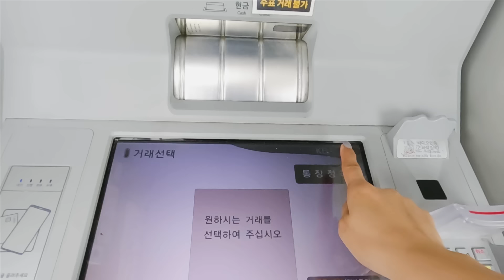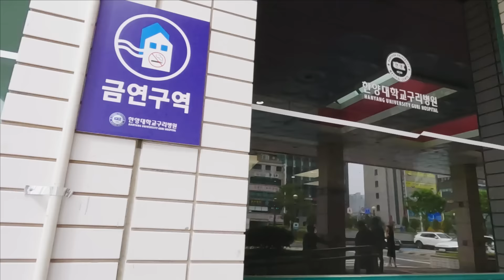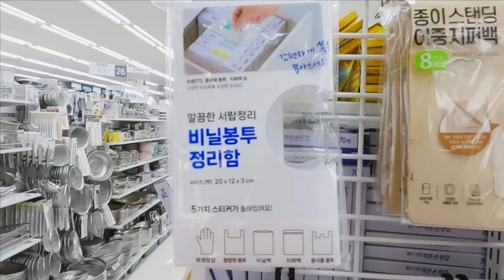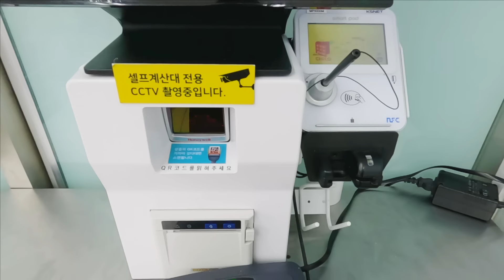A DAY IN MY LIFE | FILIPINO STYLE LUNCH FOR MY KOREAN FAMILY | SULIT ANG PAGOD AA PAGLULUTO